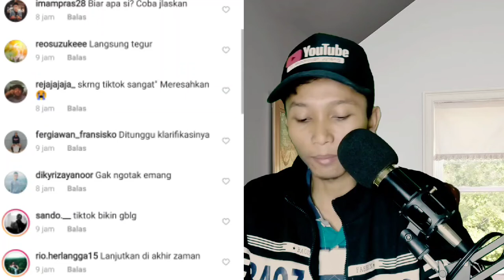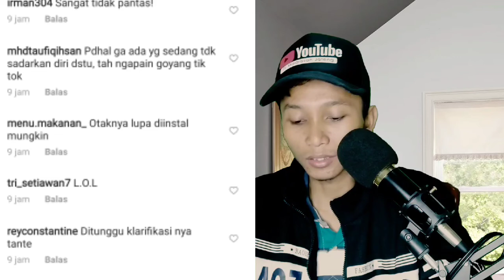Main Tiktok Di Masjid Sumbar - Wanita ini dihuj4tt Warganet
video viral menunjukkan sekelompok cewek goyang jodet tiktok di salah satu masjid Sumbar yang baru diresmikan oleh Bupati

Simak videonya